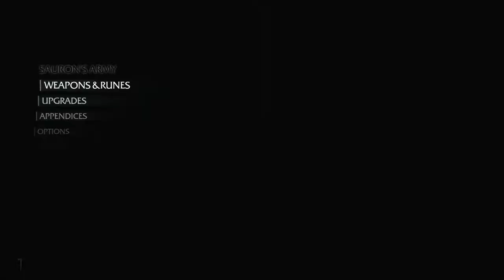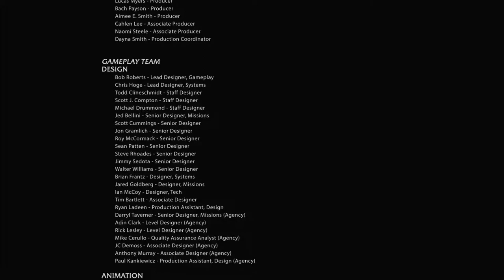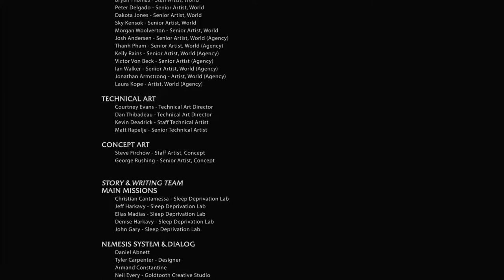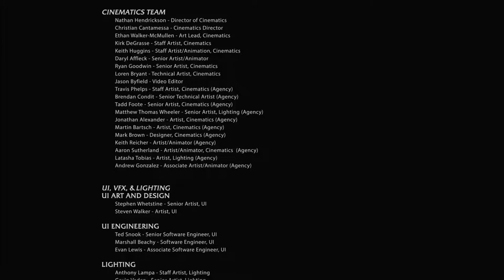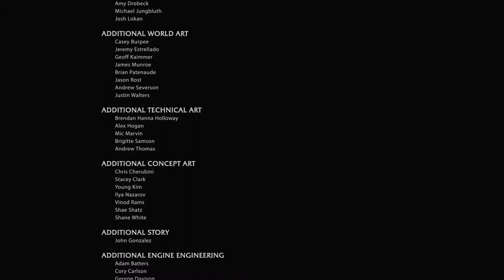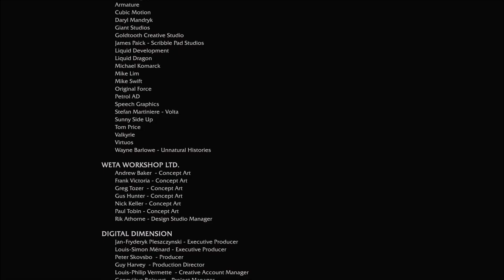Shadows of Mordor Series, Episode 78: THE MAIN FINALE!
After showing off all I did and got, I finally face the Tower and the Black Hand, and an old nemesis of Udun.